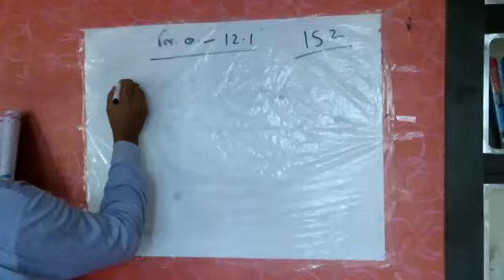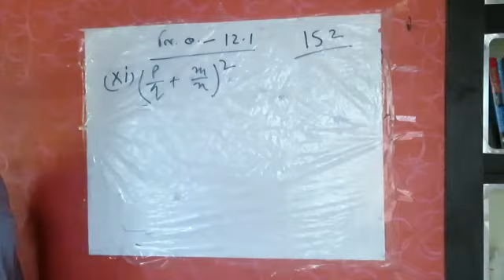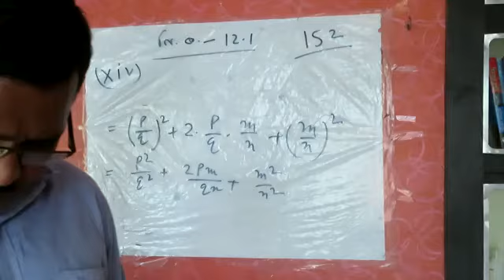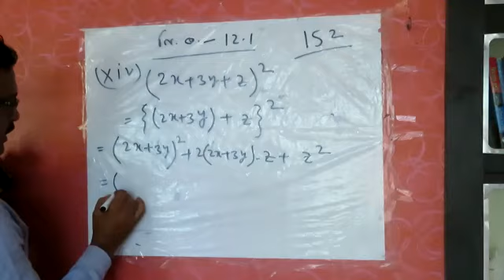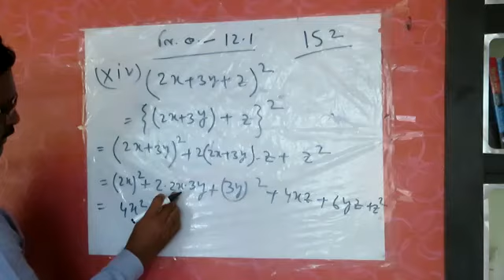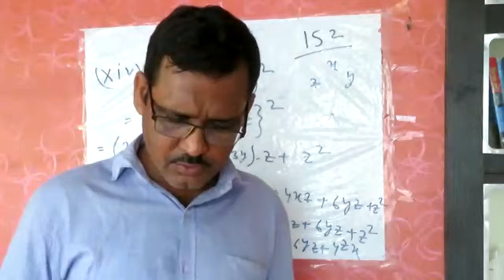বীজগাণিতিক সূত্র 4